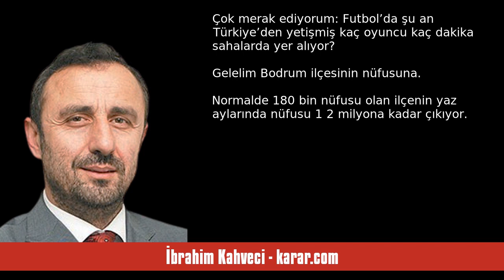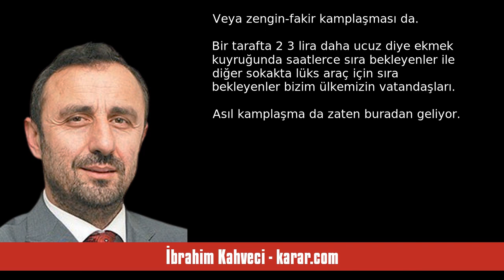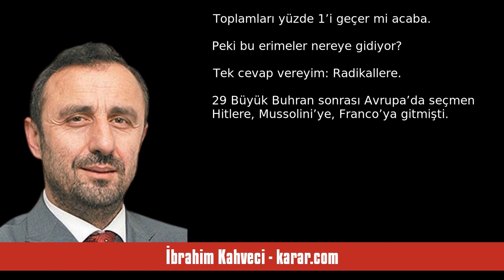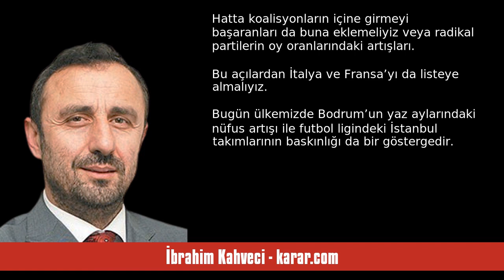İBRAHİM KAHVECİ: FUTBOLUN İSTANBUL AYAĞI VE BODRUM’UN NÜFUSU - SESLİ KÖŞE YAZISI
İbrahim Kahveci - karar.com - Futbolun İstanbul ayağı ve Bodrum’un nüfusu - 9 Ekim 2023 tarihli yazısının seslendirmesi

"Süper Lig’de 20 futbol takımı bulunuyor.

Galatasaray, Fenerbahçe, Beşiktaş, Kasımpaşa,Başakşehir, Karagümrük, Pendikspor ve İstanbulspor olarak tam 8 takım İstanbul’dan.

Futbol’da şu özeti verelim: Eskiye oranla statlarımız çok güzel ama içinde oynayan oyuncuların çoğu bizden değil. Hatta sahadaki 11 oyuncunun genellikle 3’ü bizden.

Bizden olanların da genellikle çoğu bizden yetişme değil, önemli kısmı Avrupa’ya giden gurbetçilerimizin o ülkelerde yetiştirdiği gençlerden.

Çok merak ediyorum:. "